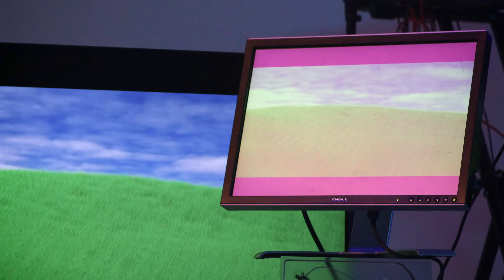Magdalena Bay - Secrets (Your Fire) (Live Performance)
Our Secrets live performance vid premieres tomorrow !!

Our single "Secrets (Your Fire)!" is out now from our debut album "Mercurial World" out now via Luminelle.

Video by Swimmie Fish

Audio engineer: Justin Tinucci
Assistant engineer: Noah Unterberger

Bass: Paul Cherry
Drums: Nick Villa